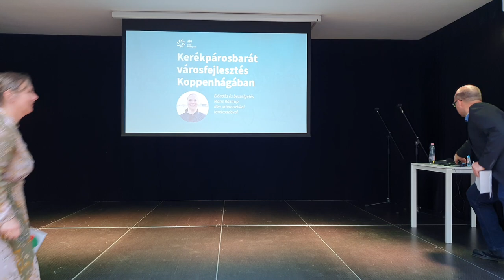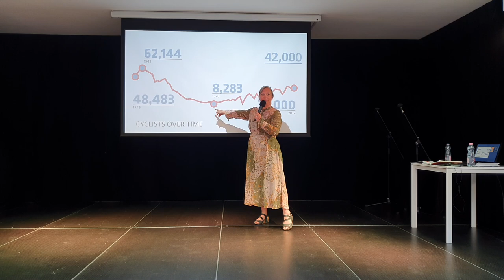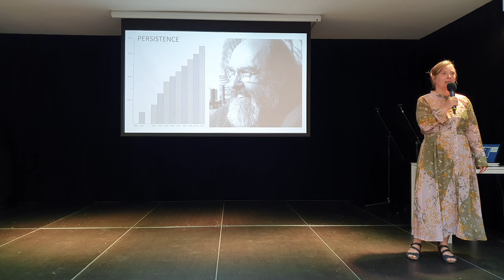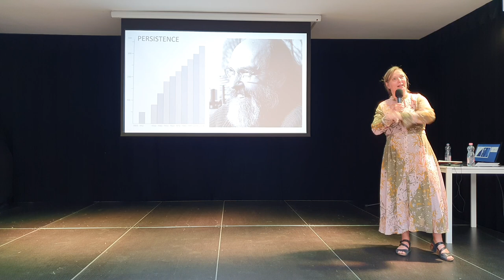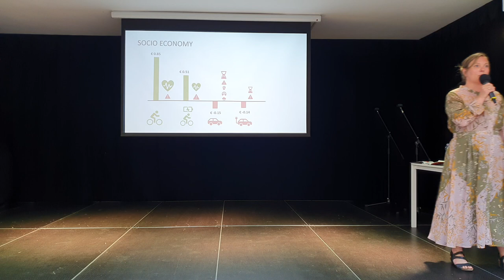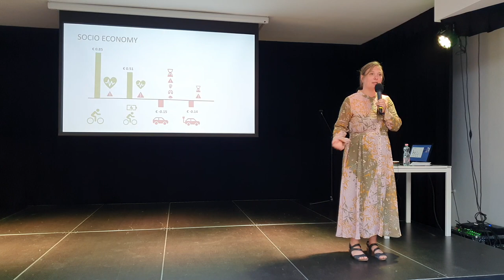Bicycle-friendly urban development in Copenhagen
Presentation and discussion about Copenhagen's ongoing bicycle-friendly transformation with a special focus on involving citizens in decision-making and managing resistance.

Guests:

Marie Kastrup - strategic urban advisor @ Urban Creators (Copenhagen, Denmark)
Ada Ámon - Head of Department for Climate and Environmental Affairs @ City of Budapest
Ádám Bodor - Director of Mobility Development @ Center for Budapest Transport (BKK)

Moderator:
Áron Halász - Sustainable Transport Specialist @ Department for Climate and Environmental Affairs, City of Budapest

00:00:00 - Intro
00:02:22 - Marie Kastrup
00:31:25 - Discussion

18/05/2022
K11 Art & Culture Centre
Budapest, Hungary